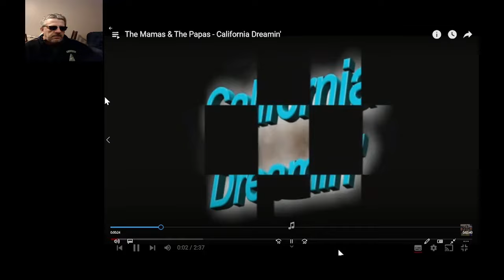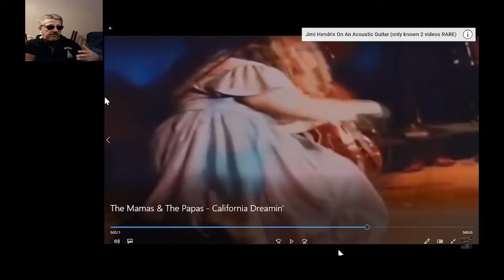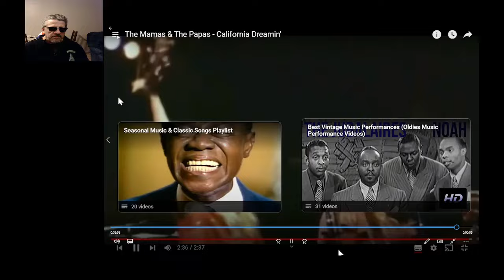The Mamas & The Papas / California Dreamin' / Reaction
The Mamas and the Papas sing their mega hit song "California Dreamin'" in this reaction video.This is my reaction to this content and not meant to be a replacement for watching the original content. A link will be provided for you to enjoy the original content below.

ATTRIBUTION

Using this link allows you to save some money on selected qualified products from the Amazon.ca online store, and when you finish with your purchase, Amazon rewards a small customer finder's fee for re0directing you to their online store. NONE OF YOUR INFORMATION WILL BE ACCESSABLE TO ME IN ANY WAY SHAPE OR FORM FOR YOUR PRIVACY.